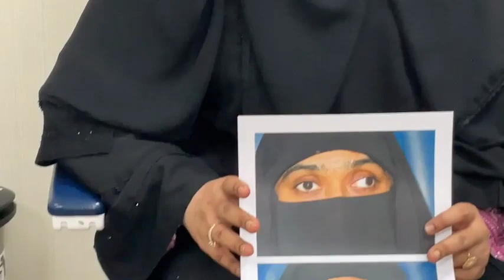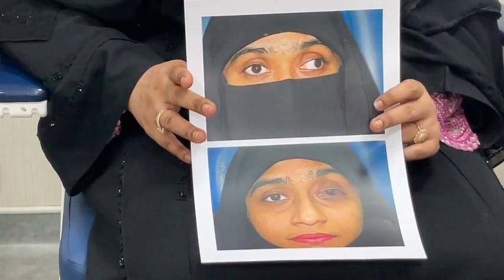عدم تصليح الحول بيسبب ضرر كبير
نصيحة من مريضة بعد تجربتها الناجحة لعلاج الحول
تجربتي مع علاج الحول
أهمية علاج الحول عند الكبار
د. أسامة عبد الحكيم
استشاري طب وجراحة العيون، وجراحات علاج الحول والجفون ومجري الدمع بمستشفى مغربي للعيون بدبي ومؤسس ومدير مركز طبيبي للعيون بمصر
دكتوراه طب وجراحة العيون.
زميل كلية الجراحين الملكية ببريطانيا.
زميل جامعة كاليفورنيا.
عضو الجمعية الامريكية لجراحات الحول وتجميل الجفون.
أكثر من عشرين سنة خبرة في العمل بمستشفيات ومراكز المغربي بالسعودية، والإمارات، ومصر،  وعمان.
العمليات الجراحية التي يقدمها دكتور أسامة عبد الحكيم لعلاج حول العين للكبار والأطفال
علاج حول العين الداخلي - الحول الأنسي
علاج حول العين الخارجي -الحول الوحشي
علاج حول العين الرأسي
الأشكال الأخرى من حول العين
لمزيد من الفيديوهات: